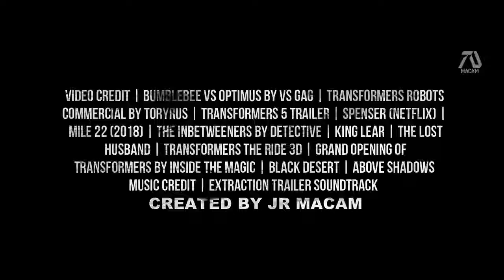TRANSFORMERS 7 (2024) FRAGMAN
Transformers serisinin 7. filmi.
Optimus Prime ekibi 2024 e topluyor, hazırlanın.